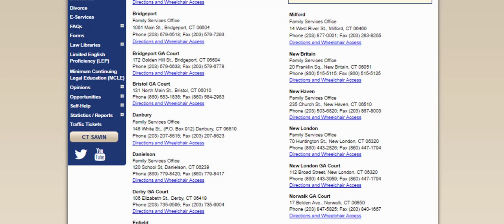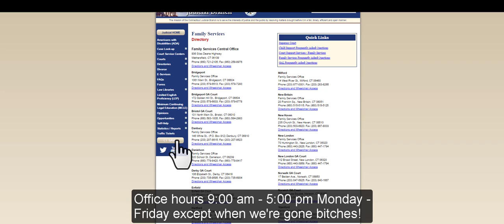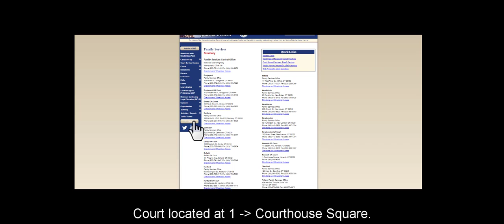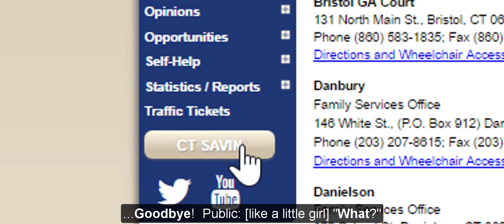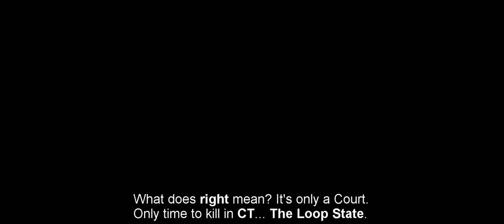CT Judicial Branch Phone Recording Loops Uselessly to Waste Public Time and Avoid Taxpayers.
It's funny what a useless & broken recorded phone message loop can teach you about our public servants' and CT Courts level of concern for detail. Detail 1. Don't call here. Really. We'll waste you.